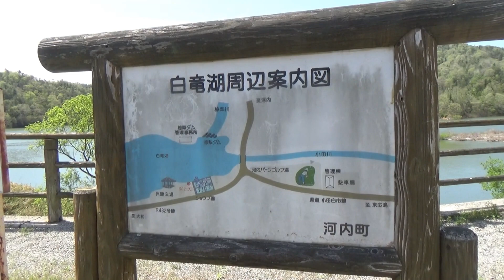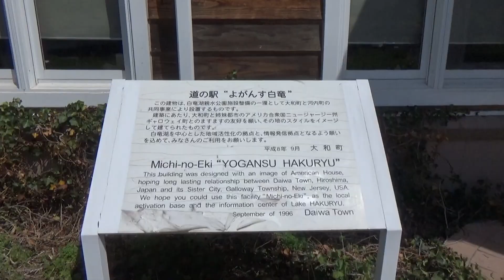白竜湖と 道の駅 よがんす白竜 （広島県 2022.4.16)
白竜湖と 道の駅 よがんす白竜

ＢＧＭ　クリーニング・ストリーム